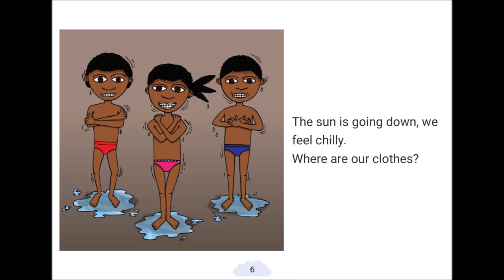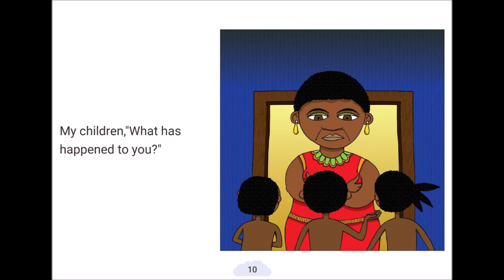A-Hot-Saturday - Short Story in English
On a hot Saturday, three children go swimming in the river. When the sun goes down, they start to feel cold. They want to go home. They look for their clothes on the riverbank, but can't find them anywhere. What happened to their clothes? Read this short story and find out!
Video by E-Angol.eu
Writer: Nombulelo Thabane and Tessa Welch
Illustration: Wiehan de Jager
Adapted by John Emongot and Annet Ssebaggala
Courtesy of Saide